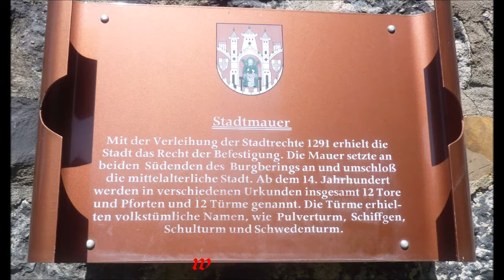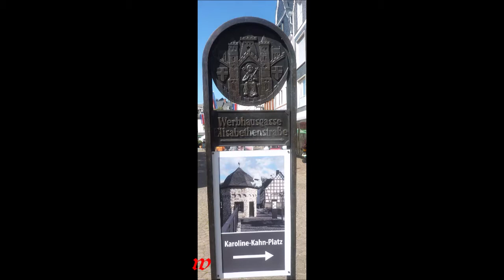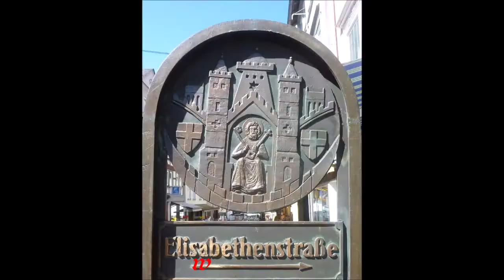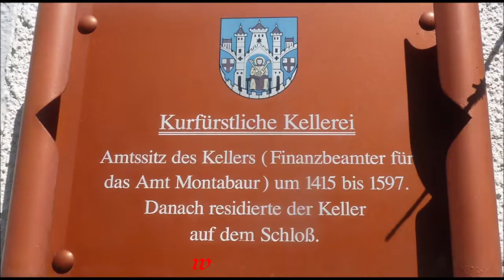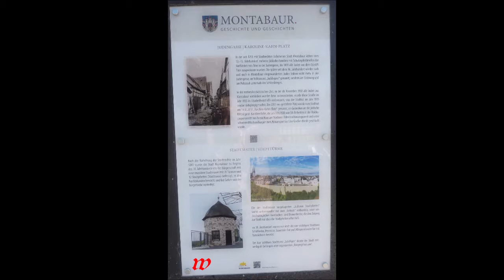Montabauer * Wanderung durch die Stadt Sehenwürdig * 1 * 24.08.2019